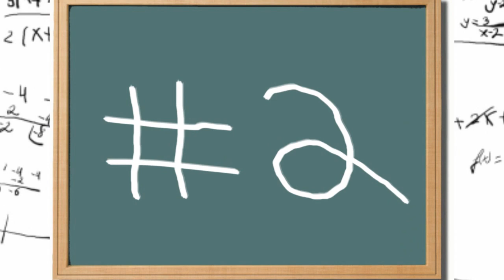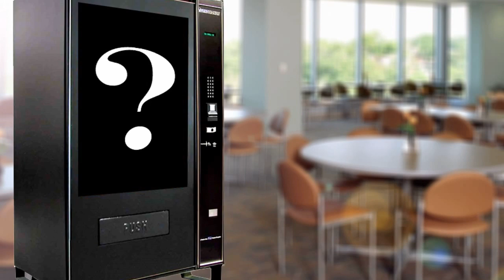Understanding Christianese-Lesson 2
We continue our journey through the sappy sayings and pompous platitudes found inside "The Faith."